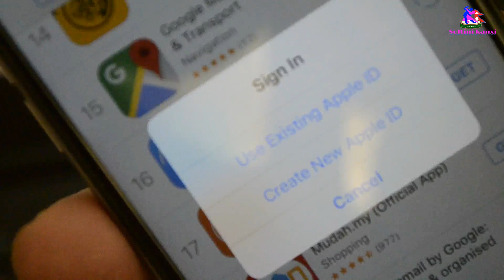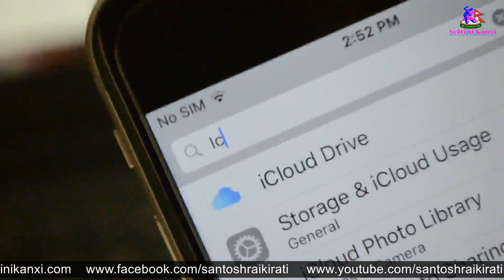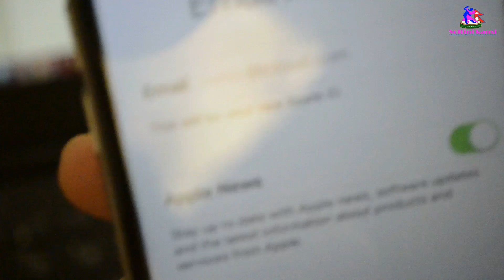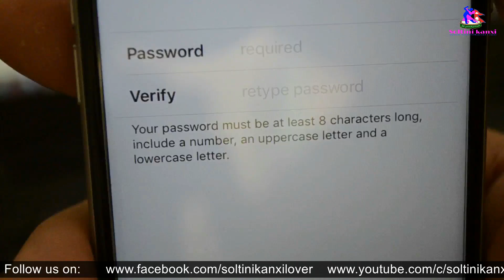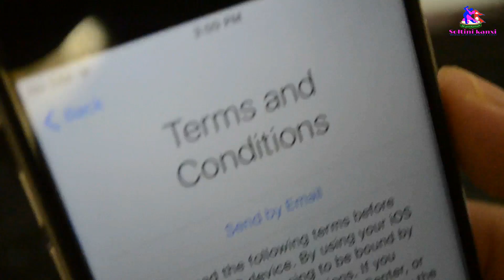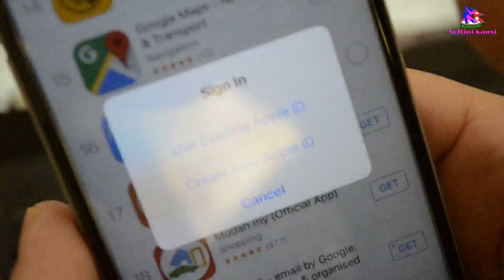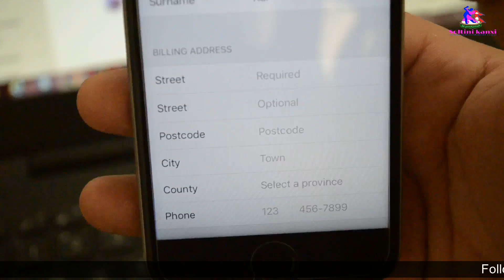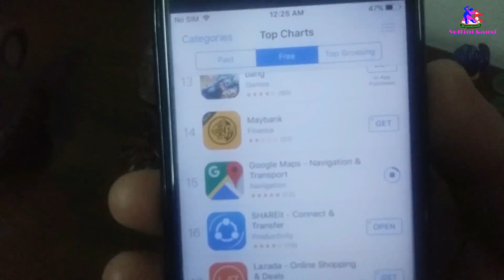बिना क्रेडिट कार्ड एप्पल आईडी कसरी बनाउने? How to Create Apple ID Free (No Credit Card)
How to Create Apple ID How to Create Apple ID without Credit Card in India for Free - Get Free Apple Id 100% Working  How to Create Apple ID for Free in iPhone 6 plus
Learn the Easiest way to create an Apple ID (without credit card.) How to create a free Apple id with no credit card? Apple id registration explained step by step in Nepali.

नोट: हुनसक्छ तपाईले आईडी बनाउँदा तीन ओटा प्रस्न सोधिने छ, जस्मा तपाई कै बारेमा सोधिने हुँदा सजिलो प्रस्न छानी उत्तर लेख्नु होला र याद गर्नुहोस उत्त प्रस्न र उत्तर तपाईले याद राख्नु पर्नेहुन्छ वा लेखेर राखे पनि हुन्छ। कारण कुनै कारणबस तपाईले पासवर्ड बिर्साउनु भयो भने पुन सुचारु गर्न तिनै प्रस्न उत्तरले सहयोग गर्नेछ।